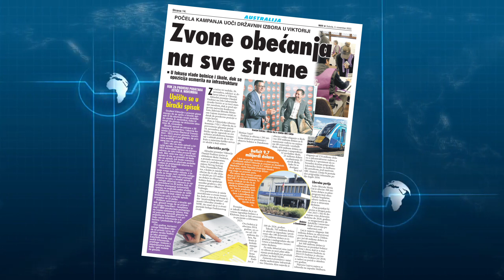Vesti Weekend Edition - 5. Nov 2022.